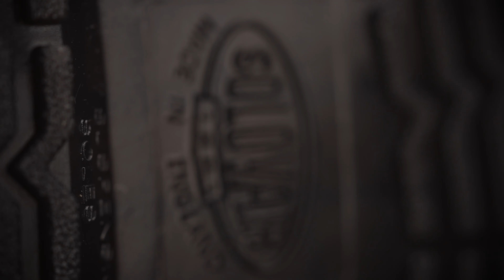455 - Urban Hiker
455 - Urban Hiker

Solovair Classic Collection
Made in England
Over 140 years of Traditional Shoemaking Craftsmanship
Goodyear Welted Construction
Soft Suspension Classic Sole
Last Shape: 5400